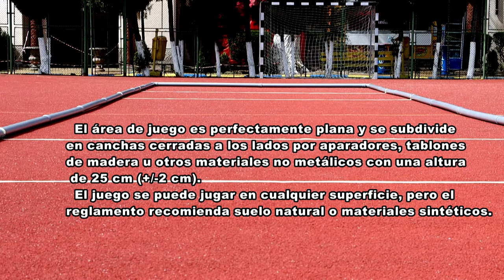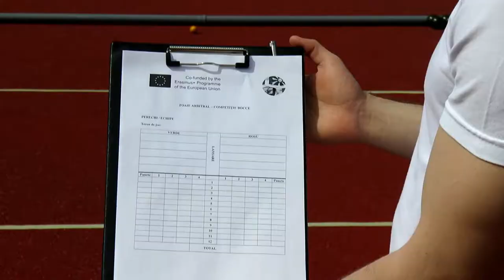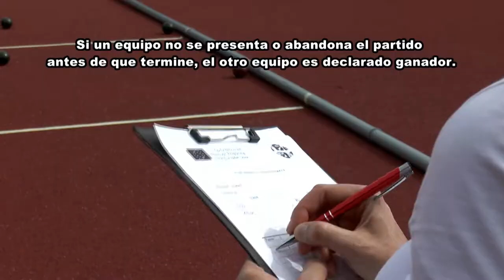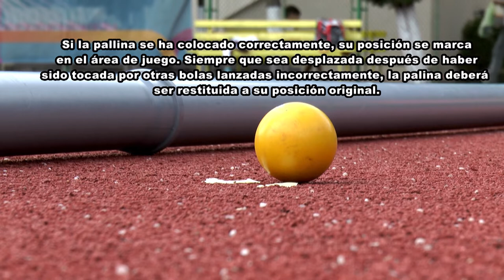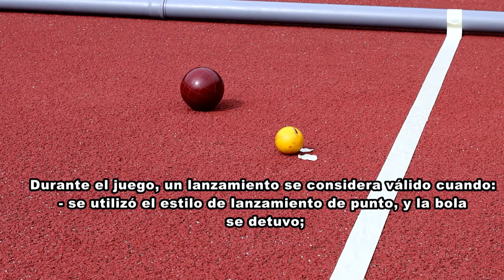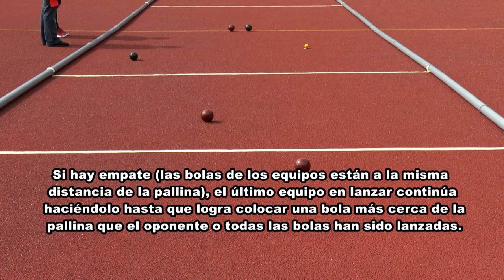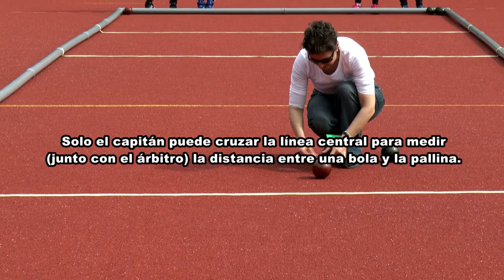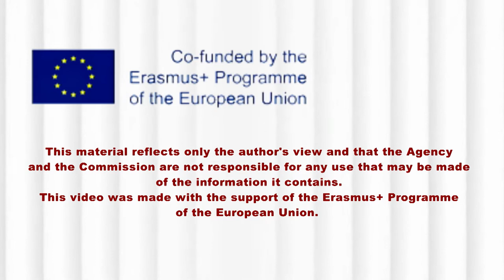Bocce - Spanish subtitle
CHALLENGE #7 - Let's Try Bocce!
Watch the video below and we challenge you to try it yourself! You have nothing to lose. In return, you gain a good dose of health and fun, plus a new experience!
Please, post a photo / video and share your experience  on comments.